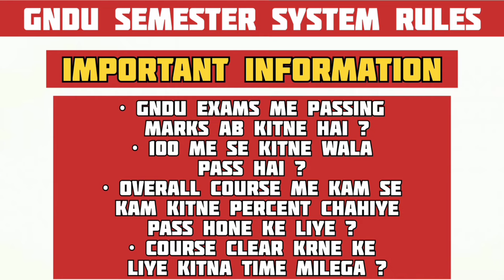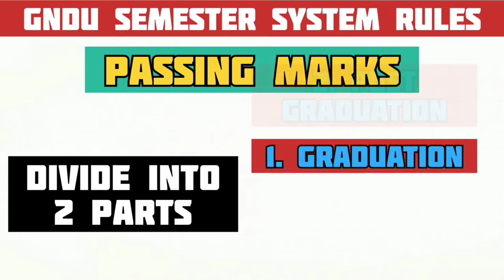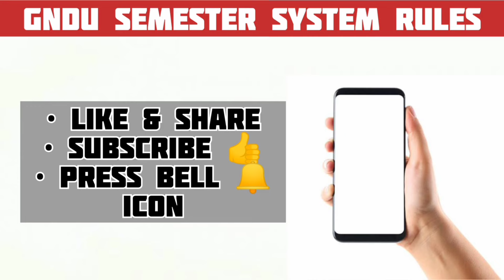GNDU Semester System New Rules 2024 - 2025 | Passing Marks in Exams | Gndu Exam News | Gndu Result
✓ Gndu Admission
✓ Gndu Datesheet
✓ Gndu Exams
✓ Gndu Result
✓ Gndu News
✓ Gndu Notification